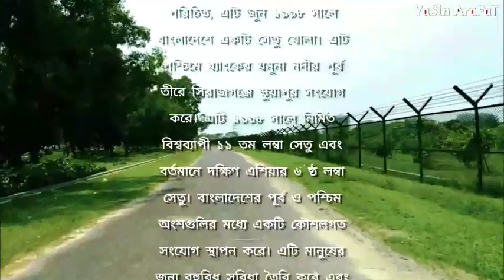Eid vlog | বান্ধবীর সাথে যমুনায় আড্ডা মাস্তি | A day in Jamuna river | Daily vlog | Yasin arafat